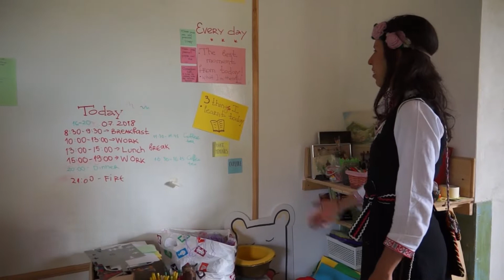Белгийски тийнейджъри са на трудов лагер в Гудевица